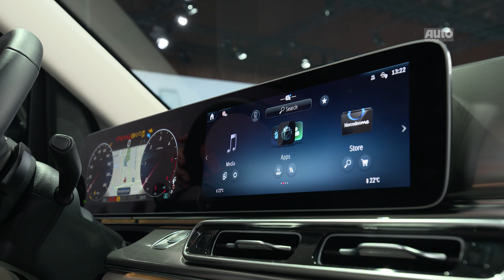Mercedes V-Klasse (2024): S-Klasse-Feeling im Van-Segment | AUTO ZEITUNG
Endspurt bei der V-Klasse: Bevor 2026 die neue VAN.EA-Plattform (Van Electric Architecture) für rein elektrische Vans und leichte Nutzfahrzeuge in Serie geht, soll ein weiteres Mercedes V-Klasse Facelift (2024) den Van bis mindestens 2026 fit halten. AUTO ZEITUNG-Redakteur Sven Kötter wirft im Video einen ersten Blick auf das Topmodell Exclusive, das mit klassischem Stern auf der Haube und üppig dimensionierten "Captain Chairs" im Fond S-Klasse-Feeling in das Van-Segment bringt.